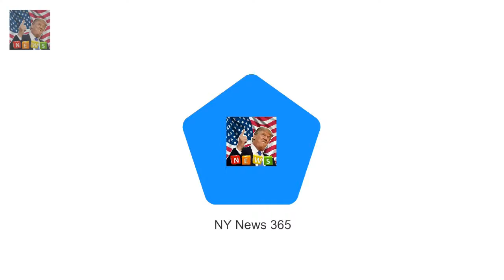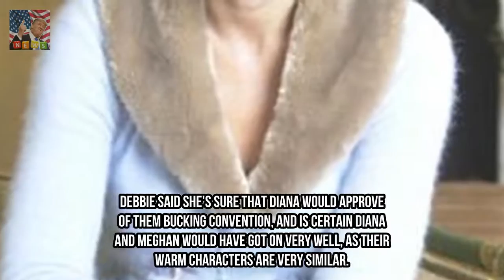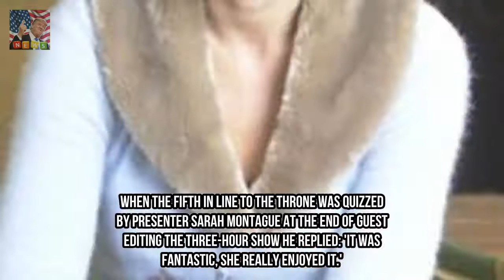Was Harry was destined to meet Meghan from the age of SIX? Breaking News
Debbie Frank was Dianas astrologer from 1989 until her death in 1997 Late royal asked her to read both her sons astrological charts in 1990 Told Royal Central she spotted a connection to the US in Prince Harrys future Said Diana worried about how Harry would cope with constraints of royal life Their fairytale romance has captivated the world and it seems that the union between Prince Harry and Meghan Markle was always written in the stars.